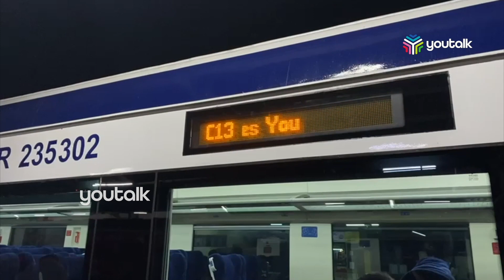‘പൊടിപിടിച്ച് ഭംഗി നശിക്കുന്നു’ വന്ദേഭാരത് വെള്ളയിൽ നിന്നും കാവിയിലേക്ക്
വന്ദേഭാരത് എക്‌സ്പ്രസുകളുടെ നിറം മാറ്റാന്‍ റെയില്‍വേ ഒരുങ്ങുന്നതായി റിപ്പോര്‍ട്ട്. നിലവിലുള്ള വെള്ളയും നീലയും നിറത്തിന് പകരം കാവി കലര്‍ന്ന ഓറഞ്ചും ചാരനിറവുമായിരിക്കും വന്ദേഭാരത് കോച്ചുകള്‍ക്ക് നല്‍കുകയെന്നാണ് ടൈംസ് ടൈംസ് ഓഫ് ഇന്ത്യ റിപ്പോര്‍ട്ട്. ഇക്കാര്യത്തില്‍ അന്തിമതീരുമാനം ഇതുവരെ വന്നിട്ടില്ല